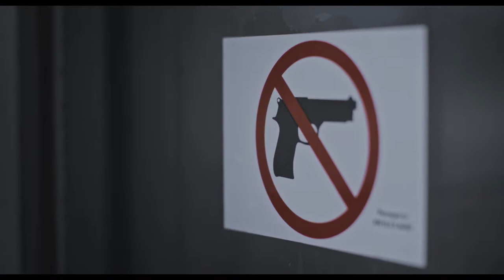Cure Violence Clip 3 – Englewood, Chicago, IL CeaseFire program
Cure Violence is an organization that works in some of the most violent neighborhoods in America with statistically proven, data–driven programs that successfully reduce crime. Their approach? Treat violence like a contagious disease. When a person is exposed to violence they are more likely to commit a violent act, unless the cycle is interrupted. The Social Action campaign for "A Most Violent Year" will highlight the methods behind Cure Violence’s success with the goal of bringing its approach to more communities nationwide.